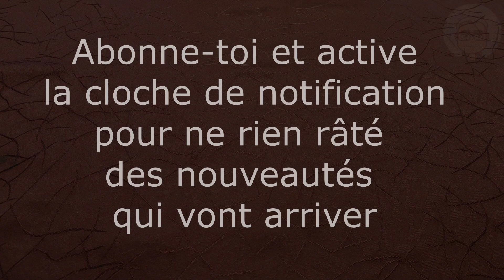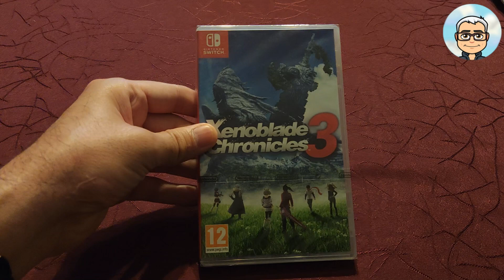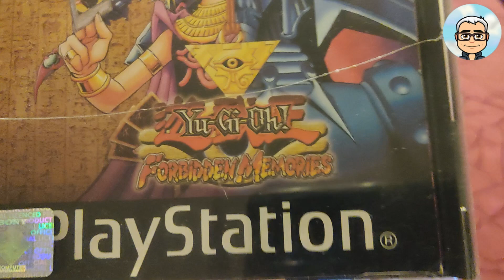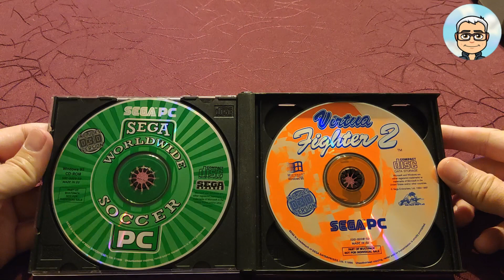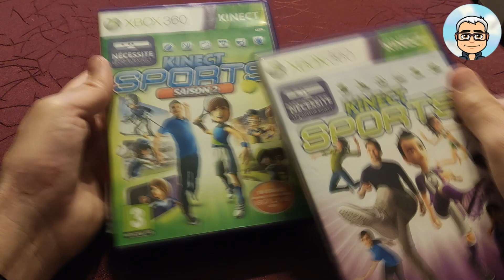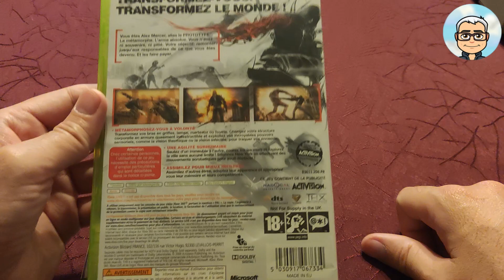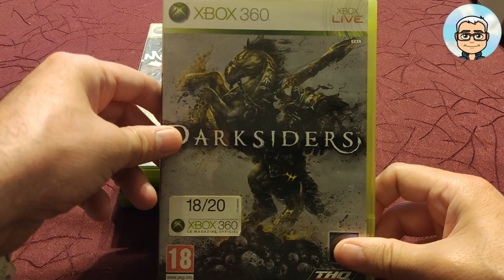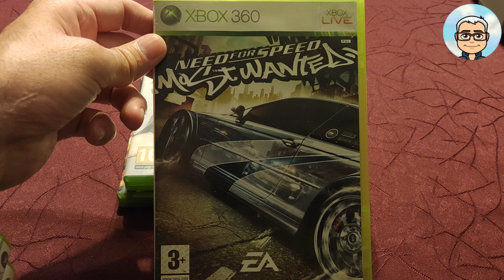Vide grenier - Achat - Don Consoles - Amiibo - jeux - coup de gueule